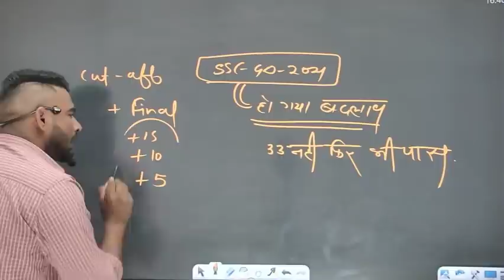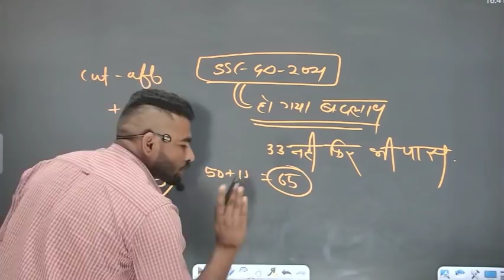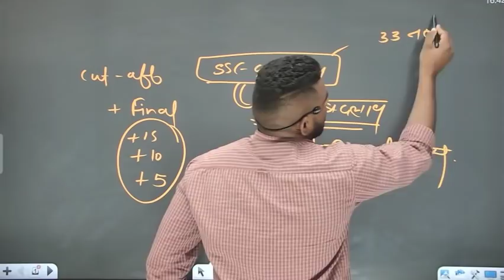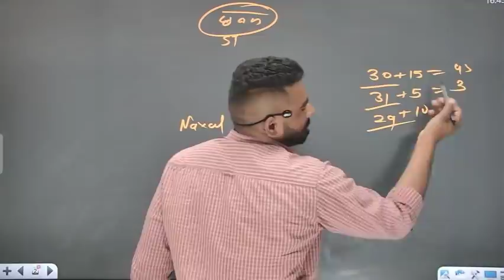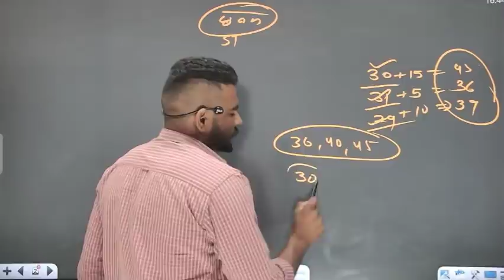ssc gd 2021 cut off में बड़ा बदलाव 33 से कम वाले का भी फ़िज़िकल होगा